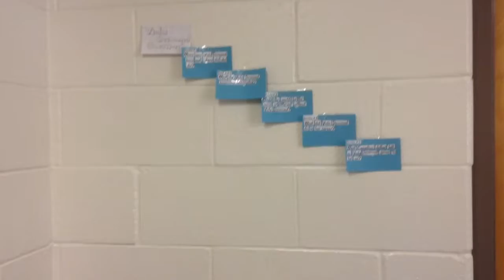Think Tank 2017 Canadian Wax Museum social studies biography work 17